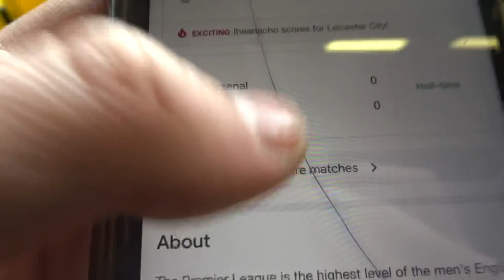Hoedt gets a debut goal as Watford struggle against Blackburn